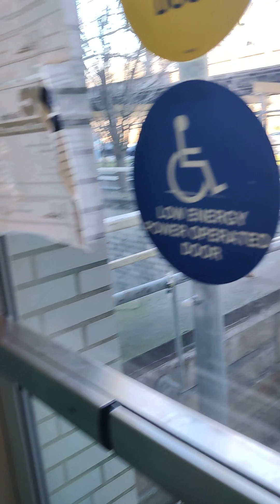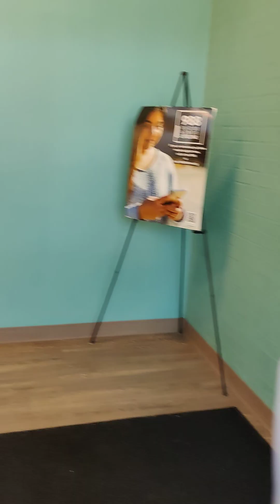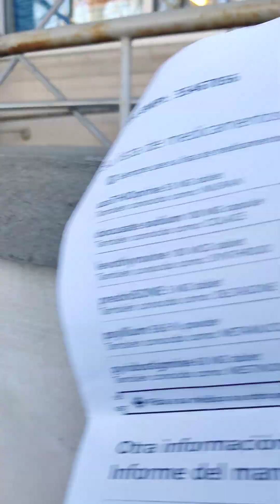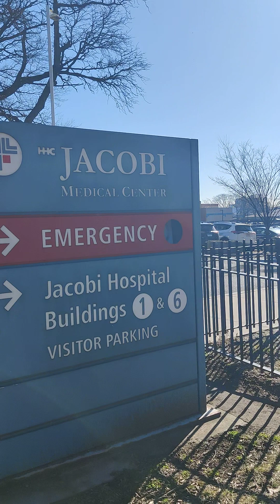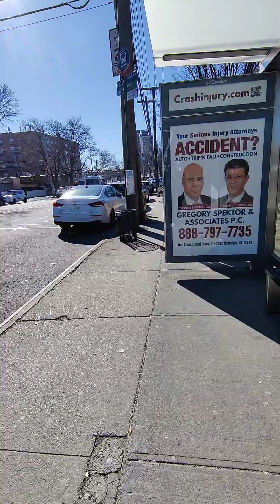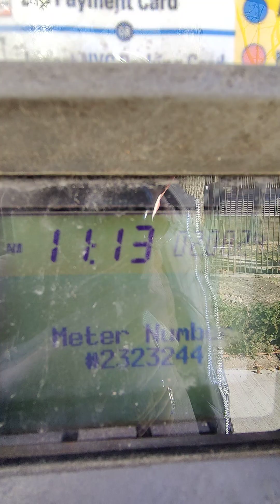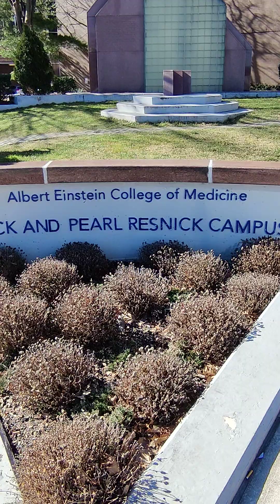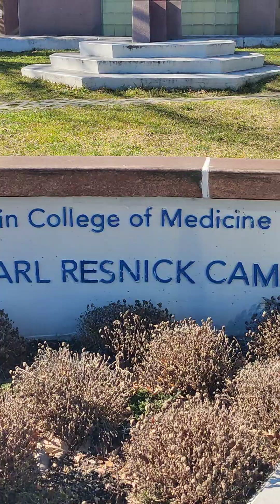MI EXPERIENCIA RECONOCIMIENTO HUELLA DIGITAL EN FEDERAL PLAZA OFICINA INMIGRACIÓN